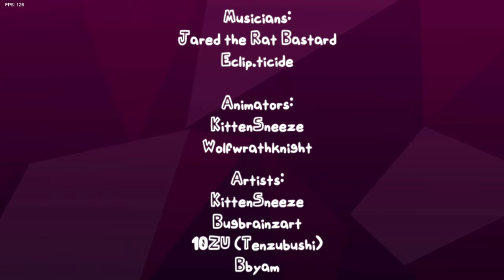SPINEL IS NOT PLAYING AROUND | Friday Night Funkin' VS Spinel Gameplay